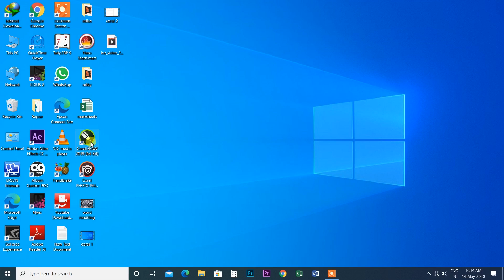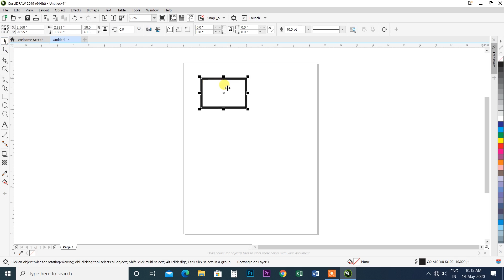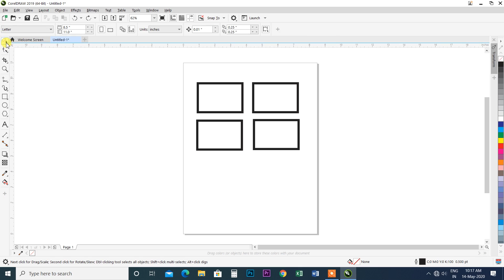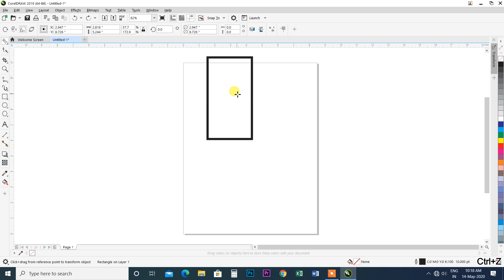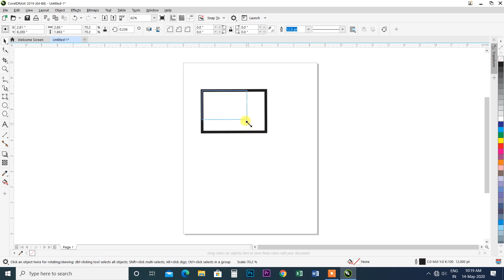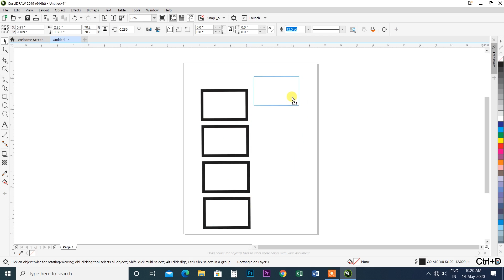How to use Coreldraw Pick,Freehand Pick,Free Transform,Part 7 I हिन्दी विडियो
इस विडियो में बताया गया कि  Coreldraw Pick,Freehand Pick,Free Transform tool ko kaise use karenge Part 7 हिन्दी विडियो
.Album Software.
1. Julie pixel blaze
2. Album Sense cc
3. Album Quicker 5.5
4. Album Quicker 4.0
5.Julie infinity album
6.Album xpress 12
7. Auto album maker

1. Edius 7
2 .Edius 8.5
3. Edius 9.45
4. Pinnacle Studio Ultimate
5. Adobe Premiere Pro CC 2020
6. Power Director Ultimate
7.  Corel Video Studio Ultimate
8. Filmora 9.3.1
9. Adobe Premiere Elements 2020
10. MAGIX Movie Edit Pro 2019
11. Sony Virgo

extra software :

1. Anurag pro 5
2.  Microsoft Office 2019
3. Photoshop cc 2020
4. Corel Drow 2019
5.  TeamViewer_Setup 14 + Activation
6. internet download manager updated
7. india font
8 Photoshop plugin
Winrar 64bit:.
winrar 32bit:.